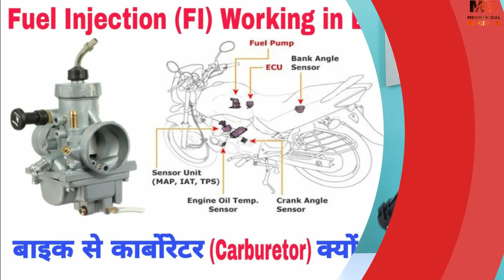CARBURETOR Vs FUEL INJECTOR - Which Is Better? | कार्बोरेटर और फ्यूल इंजेक्टर में कौन बेहतर हैं?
Carburetor equipped vehicles have been around for ages. Its simple framework means a carb is easier and more cost effective to manufacture and maintain. Hence, it has been the ideal fuel delivery system for engines since the late 1800s.

The primary job of a carburetor is to mix air and fuel in a certain ratio and deliver it to the combustion chamber (or cylinder). A carburetor works by intercepting the flow of air to your motorcycle’s cylinder. Basically, after the piston compresses it creates a low-pressure vacuum which pulls in the air-fuel mixture through a tube in the carburetor. This “tube” is designed to become narrower towards the end which in turn increases the pressure of the air flowing through it. The low pressure also forces fuel to be pulled in from a tiny reservoir in the carburetor which then mixes with the air flow, thus creating an air-fuel concoction that burns in the cylinder. This phenomenon is called the Vacuum Venturi Effect.

On the downside, a carburetor is purely mechanical and doesn't rely on an Electronic Control Unit (ECU) to monitor and tweak the system. In fact, the air-fuel mixture in a carburettor is constant and can only be tweaked or altered by physical adjustments to the carburetor jets. Moreover, a carburettor cannot understand and change the air-fuel mixture according to a particular situation. For example, you would notice a drastic drop in power if you were to climb high altitudes with the bike where the air is thin. At those heights, the engine requires more oxygen for combustion which isn’t supplied by the carb, resulting in a drop in power. But as you head back to sea level, the system starts functioning normally again.

Carburetors are long-lasting and are made of lighter materials. Also, they do not require any electrical components for installation and are thus easier to install and maintain.

A fuel injection sprays calculated spurts of fuel directly into the combustion chamber. The fuel is forced through a small nozzle under pressure in the combustion chamber where it ignites and produces the power stroke. Basically, during combustion the piston compresses the air-fuel mixture in preparation for ignition which is know as a power stroke. Fuel injection systems are inherently more precise, as they mix air and fuel better and deliver them in finely atomised particles. The ECU along with multiple sensors calculate variables to constantly adjust the exact amount of air and fuel mixture required to be burned in the cylinder. This results in better fuel efficiency and swifter response from the engine.